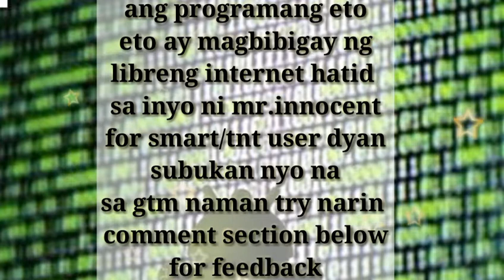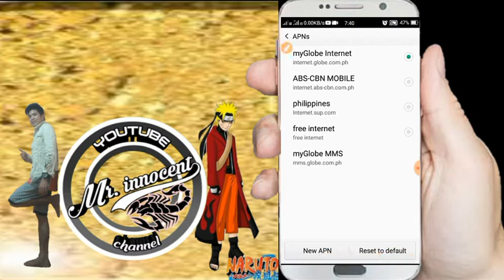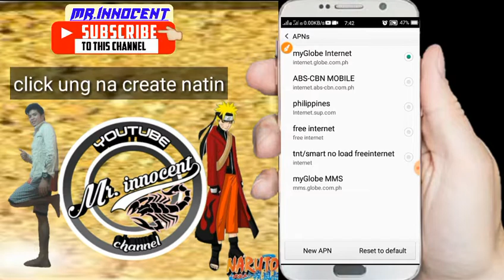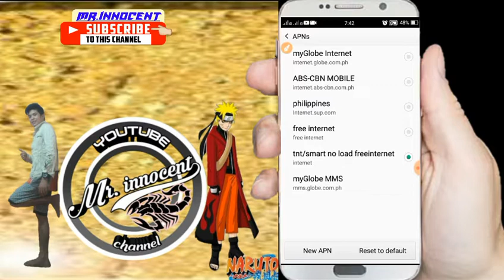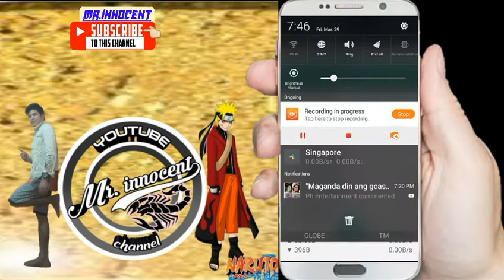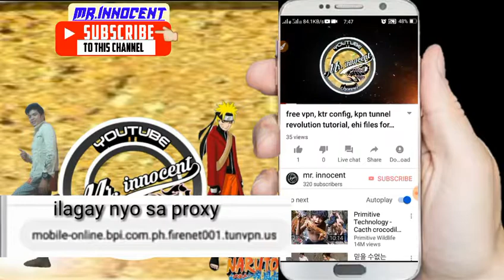Watch no load no promo smart/tnt apn settings tutorial 100% legit connected 2019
Mga tropa dapat lage kayo masaya para goodvibes lage

🆒hi guys i'm mr.innocent my attitude is like a book many can read but few can understand.

🇨🇿▶FOR MORE PROJECT

Freenet code:HNSNTX

Snnipetmedia Code :906298

send here your videos para makasama ka sa mga future kung videos na eaapload thanks👇

my paypal account if you want donate to my paypal acount

mga guys bago nyo ma download ang files may 2 steps na gagawin click nyo ang link mapunta kau sa browser then
2nd step:open mo na ang link din download na diba ang dali lang
completuhin nyo lng guys salamat